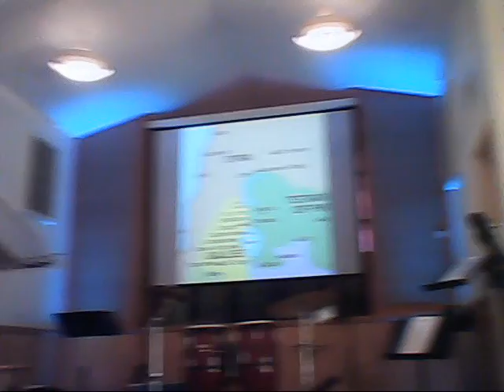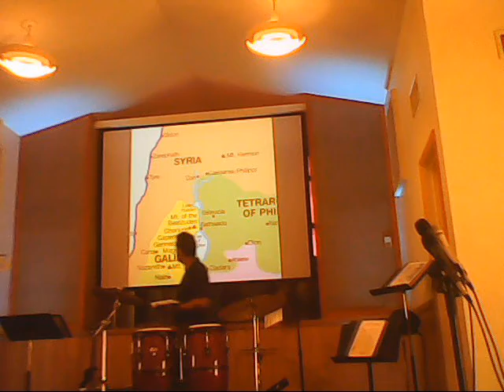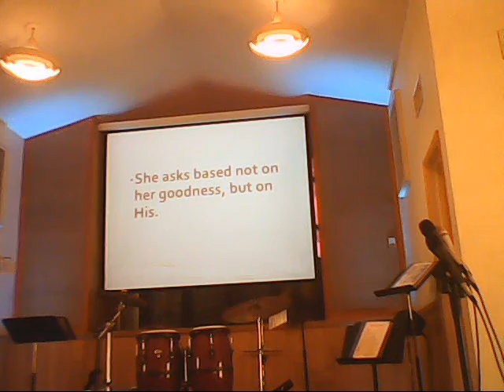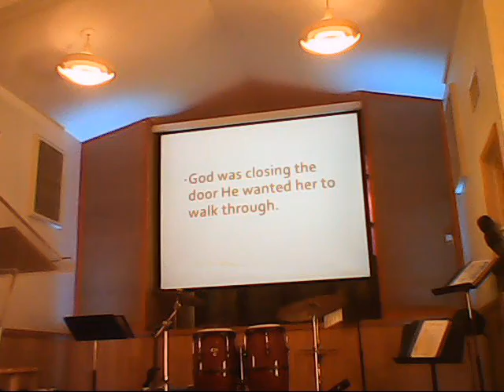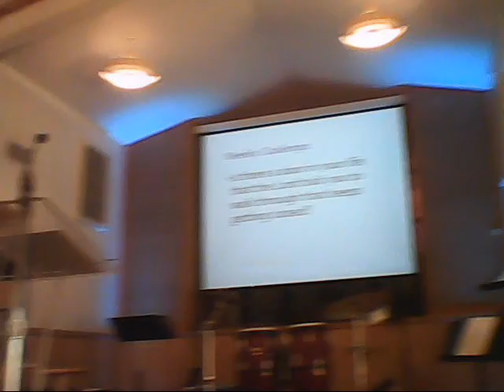Matthew Your King has come and you missed him 08 27 17